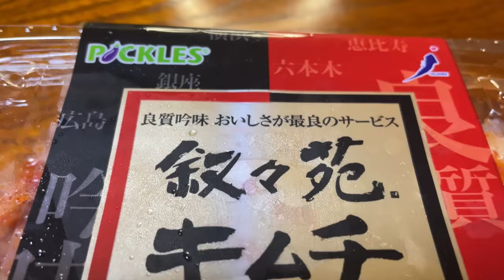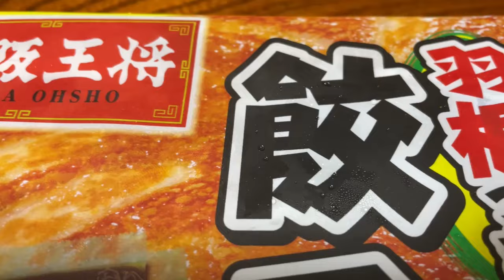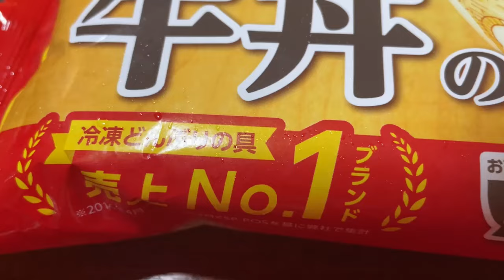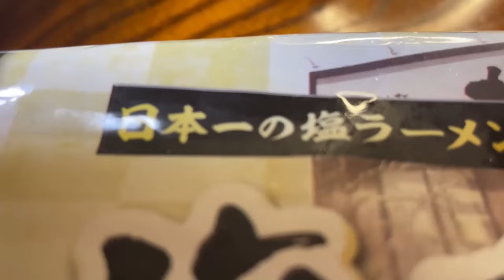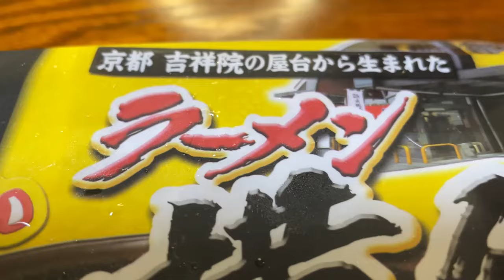【古民家晩酌】スーパーで買えるチェーン店グルメで呑む！！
今回は、スーパーで買えるチェーン店グルメで晩酌です！！
チェーン店グルメが、お手軽に買えるのは最高！！